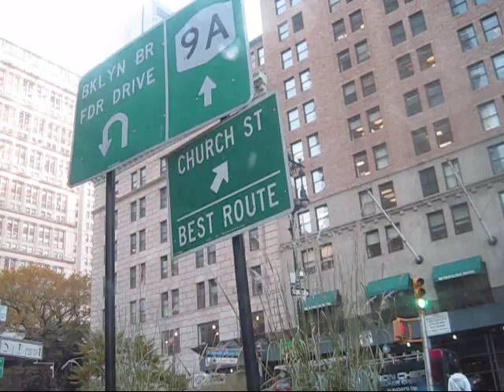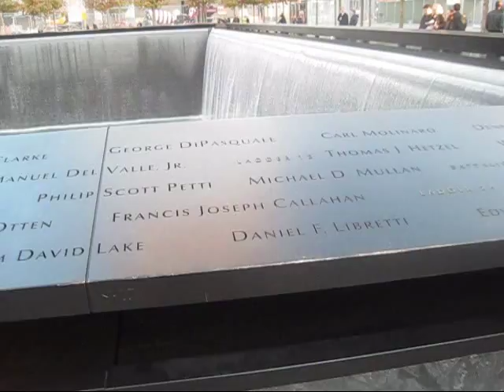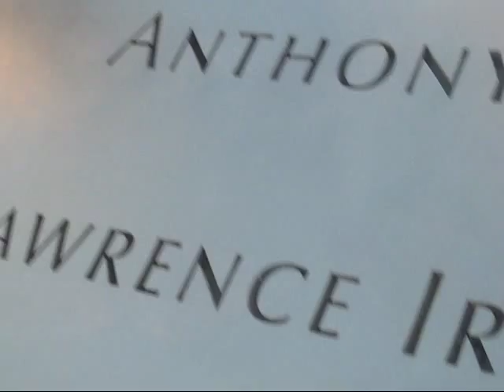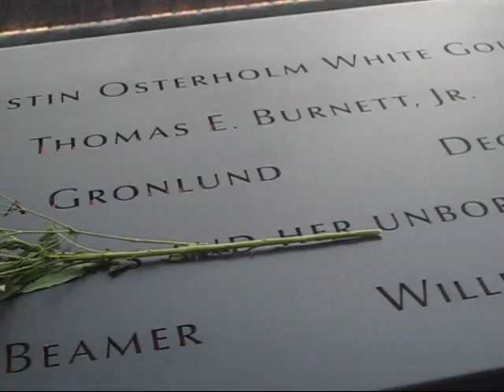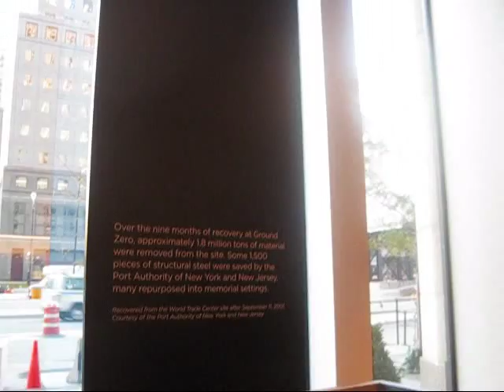World Trade Center's Twin Towers 9/11 Memorial Park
My friends and I went to the World Trade Center where the Twin Towers used to be and we visited the 9/11 Memorial Park .